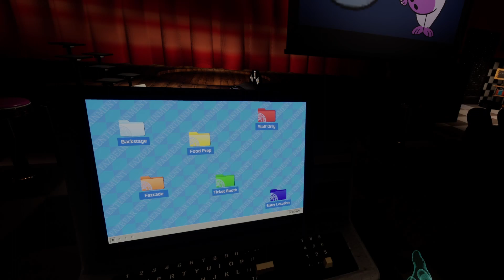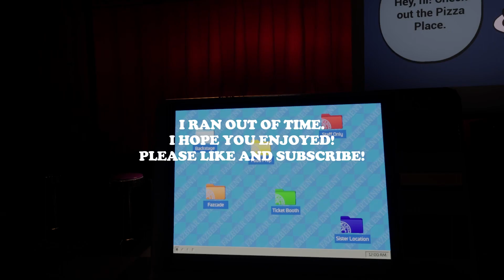Five Nights at Freddy's Help Wanted 2| Uh oh Audio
Hey guys! I know I said I wanted to do UCN Challenges until I beat 50/20, but I got a little lazy as per usual. I decided to record some Help Wanted 2 but that didn't go well either. Hopefully Episode 3 will be much smoother than this. Please enjoy the video non the less!